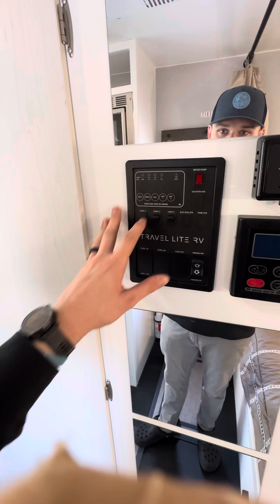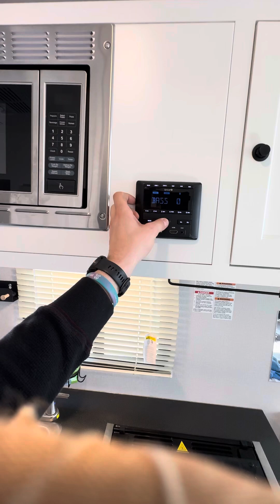Rove SUR 6 Sleeper - GQrentals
Check out the upgrades to our 2023 Rove SUR toy hauler, only 3,500lbs and ready for you next adventure. This is the most updated amenities and the other videos will give some directions on how to use other in the unit as well